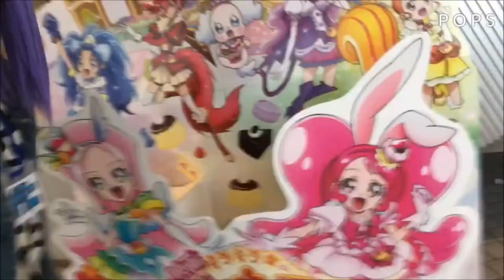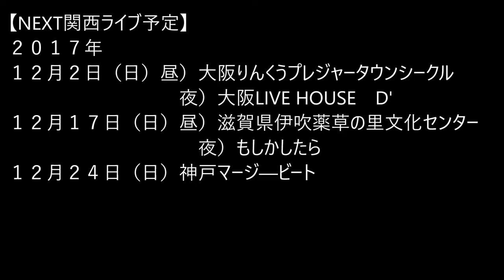【アイドルライブの裏側・いたにあこ大阪天王寺での出来事】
コスプレギターアーティスト伊谷亜子
大阪遠征ありがとう。2017.11/5天王寺アイドルフェスタvol.2